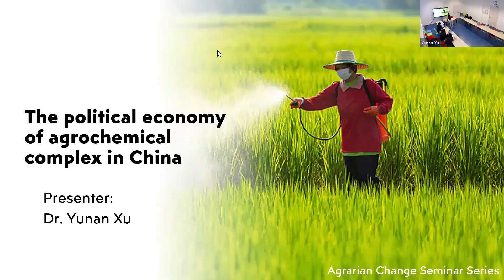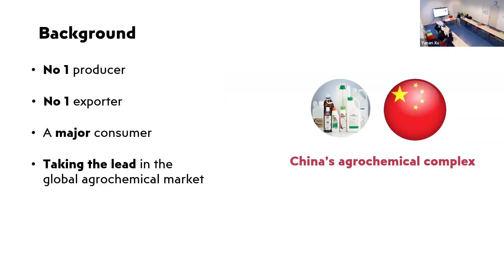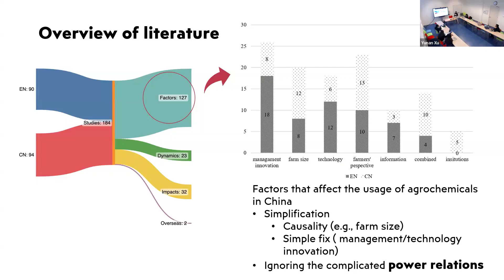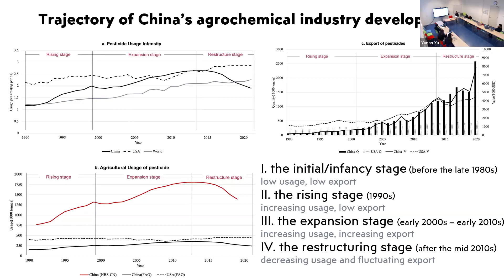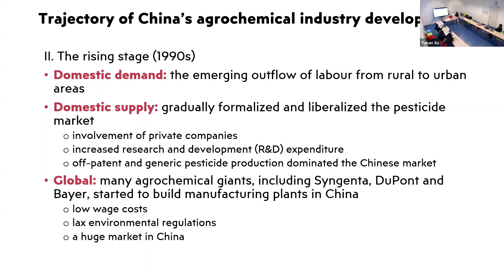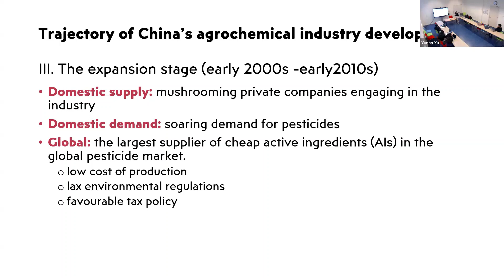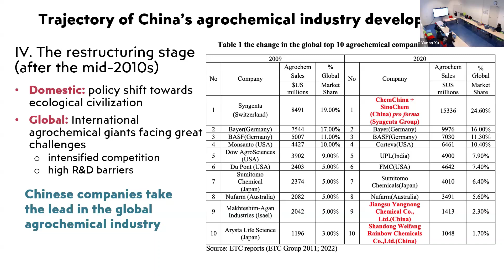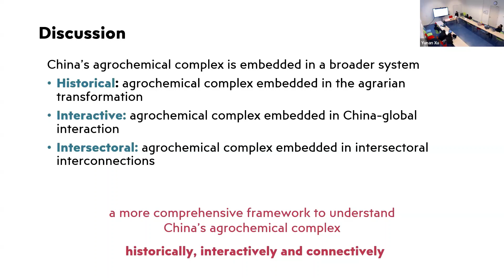Agrarian Change Seminar: The political economy of the agrochemical complex in China | Yunan Xu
The political economy of the agrochemical complex in China
By Yunan Xu (International Institute of Social Studies)

Agriculture is increasingly based on the intensive use of agrochemicals (e.g., pesticides). The accelerated growth of the agrochemical sector subjects agriculture to the cycles and interests of extractive capitalism, while its expanded use leads to soil depletion and deepened commodification. Critical questions such as how – and how much – agrochemicals are used in agriculture and who controls the process are closely linked to the future of global food systems and planetary health (including concerns about environmental degradation and health risks). Understanding the global agrochemical complex is, therefore, crucial to finding a path to sustainability.

After decades of intensification, China is now the major, if not the largest (due to incomplete global datasets), producer, exporter and consumer of agrochemicals. Untangling the political economy of agrochemicals in China and China’s presence in the global agrochemicals market is paramount. Chinese companies, particularly large state-owned enterprises, are taking the lead in the global agrochemical market through a series of mergers and acquisitions, while China’s ability to benefit from interlocking markets could consolidate its international position. This study provides a systematic overview of the development of the agrochemical sector in China, highlighting gaps and blind spots in current research and calling for a more comprehensive framework to understand the political economy of agrochemicals from historical and relational perspectives.

Yunan Xu is a post-doctoral researcher at the International Institute of Social Studies (ISS) of Erasmus University Rotterdam. She currently works for a European Research Council (ERC) Advanced Grant awarded project ‘Commodity & Land Rushes and Regimes: Reshaping Five Spheres of Global Social Life (RRUSHES-5)’. Her research experience and interest revolve around the agri-food system and land governance with a ‘China-global interconnection’ lens. She has published a monograph on industrial tree plantation in China by Routledge and journal articles in many journals including the Journal of Peasant Studies, Geoforum, Land Use Policy, Agricultural and Human Value, Journal of Cleaner Production, and Third World Quarterly.

This webinar is part of the Spring 2024 Agrarian Change Seminar Series